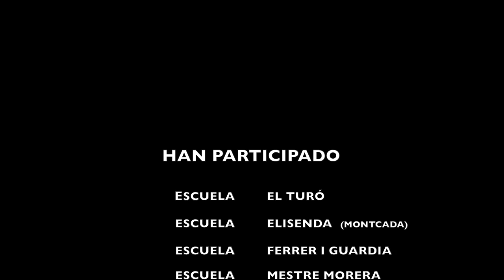Encuentro Intercentros MUS-E Nou Barris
Encuentro Intercentros Mus-e Nou Barris, Barcelona, realizado en el curso escolar 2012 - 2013 por la Fundación Yehudi Menuhin España, en colaboración con el Distrito de Nou barris de la ciudad de Barcelona, con la participación de las escuelas